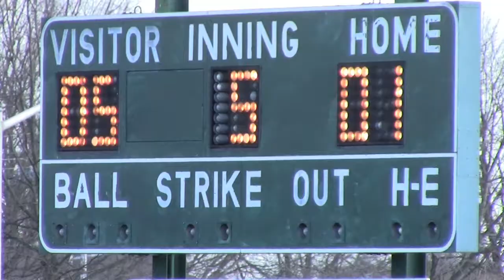Robbinsville 5 @ Steinert 1 - Softball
The Robbinsville Ravens and Steinert Spartans renew their softball rivalry with an early-season 2013 meeting.  April 3, 2013